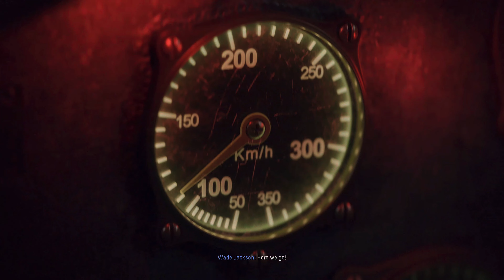Call of Duty Vanguard Series X Walkthrough Final Episode. Lighting a Fire